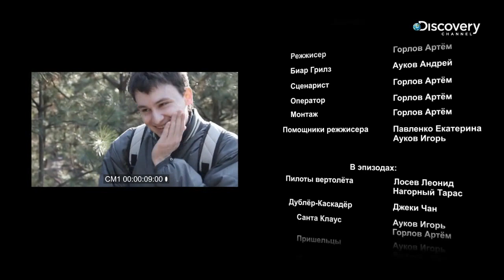Выжить любой ценой - Вторая серия